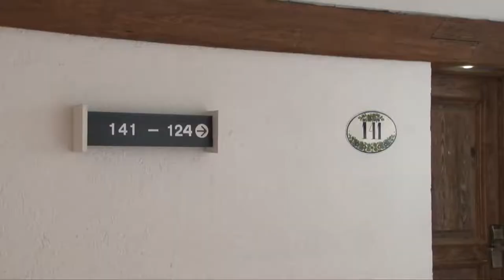BUENA EXPECTATIVA POR FENADU | 09 JULIO 2018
La promoción de la FENADU de este 2018 fue casi igual a la de años atrás,  sin embargo se espera que de acuerdo a la cartelera de los artistas se de una buena ocupación hotelera.